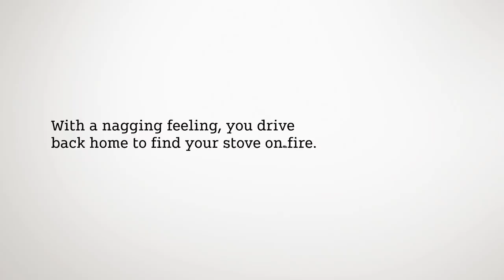Smart Car: Stove